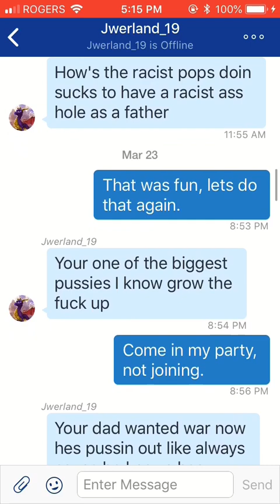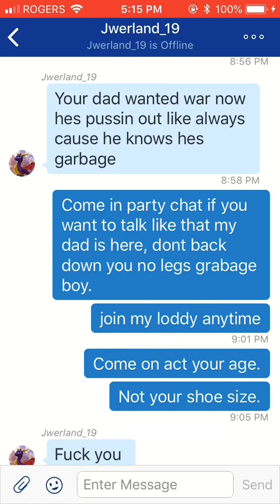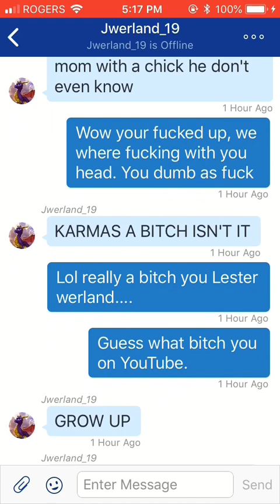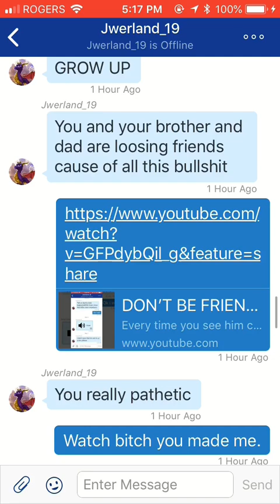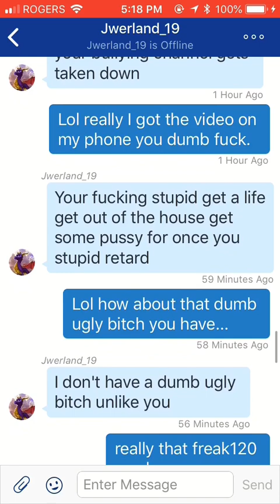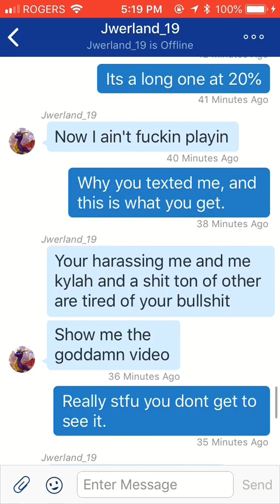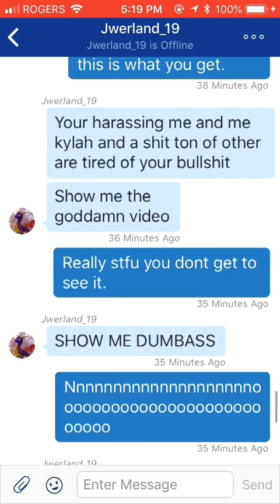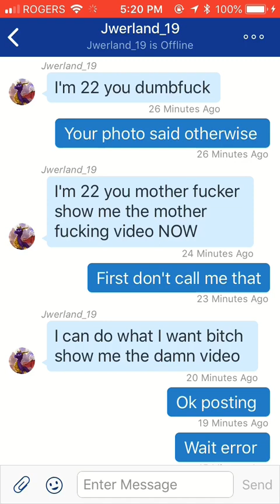Second video of lester werland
Fuck up Jwerland19 up aka Lester Werland. 🖕🖕🏻🖕🏼🖕🏽🖕🏾🖕🏿